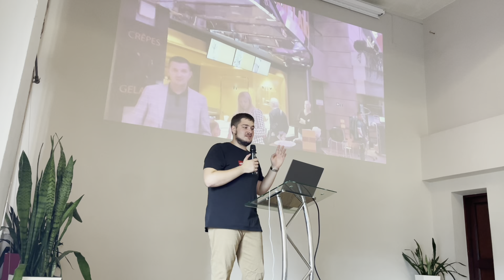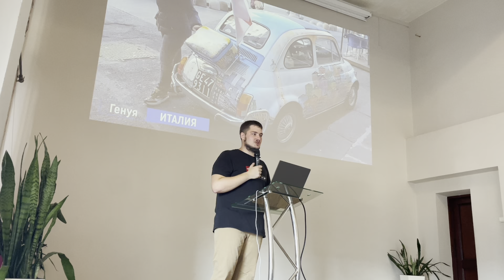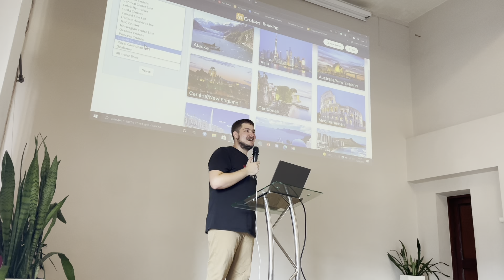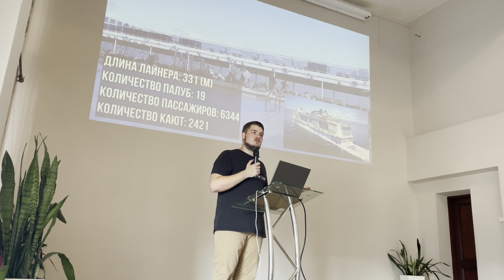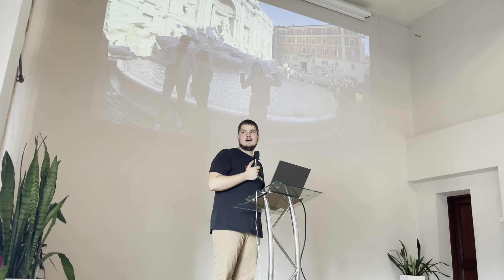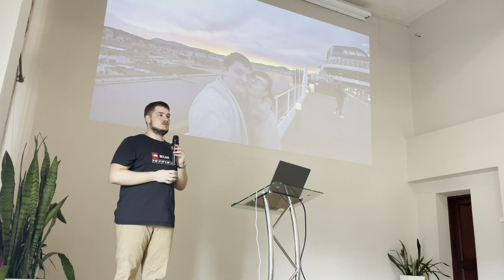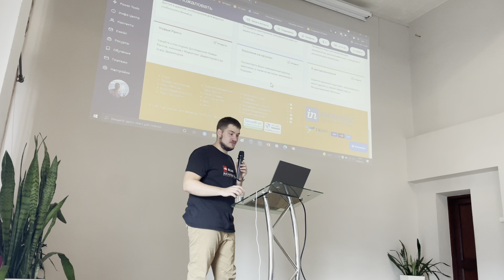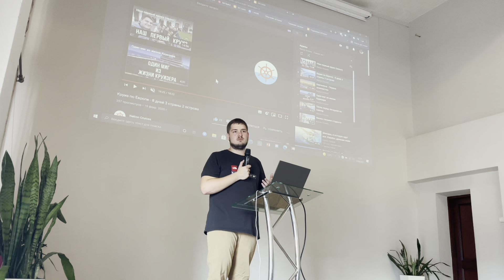Моя презентация круизного отдыха в Киеве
14 августа проводил презентацию для гостей в Киеве. Многим интересным поделился и о многом рассказал. В конце - ответы на вопросы из зала 😉

Более детально узнать о сервисе можно в моём телеграмм канале. Там в закрепленном сообщении есть вся нужная информация и ссылка для входа на сайт 🌎

Не стесняйтесь, задавайте свои вопросы в комментариях под постами. Мы с радостью вам поможем 🙌